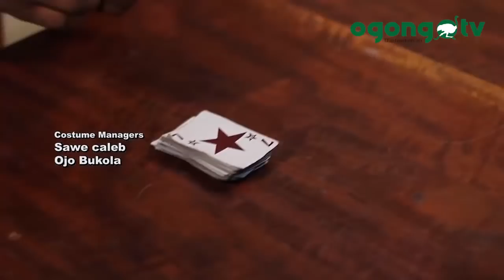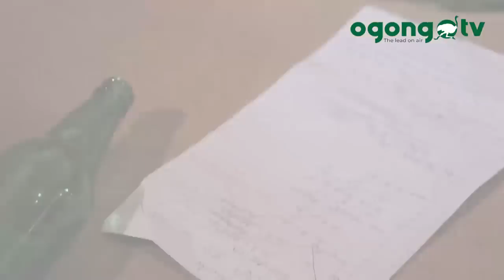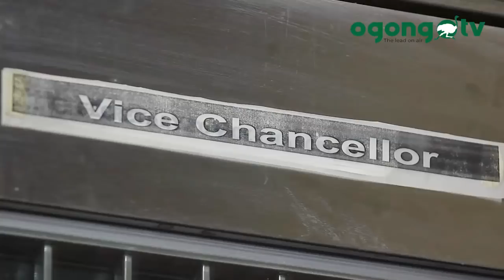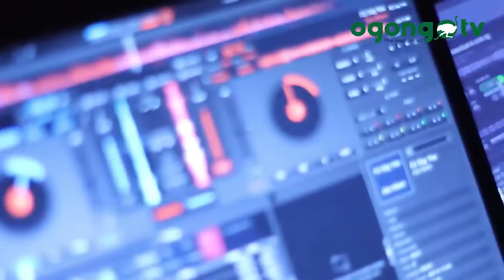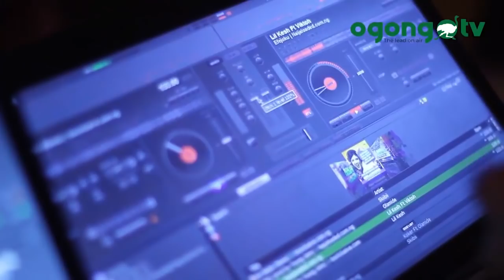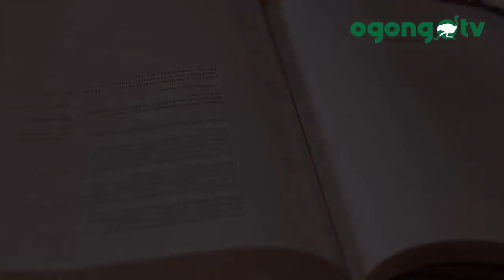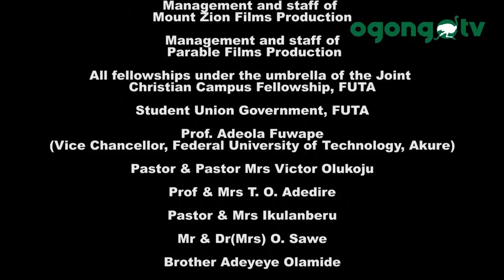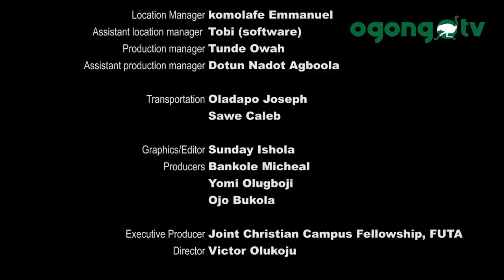DEBBYS ROOM || LATEST NIGERIAN MOVIES 2020